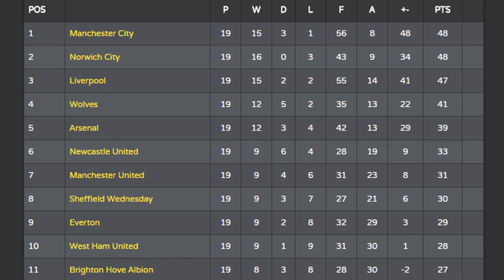FIFA 17 | My Pro in the VFL | S2 | Meet the team!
What should I do to improve this series? Leave some feedback!